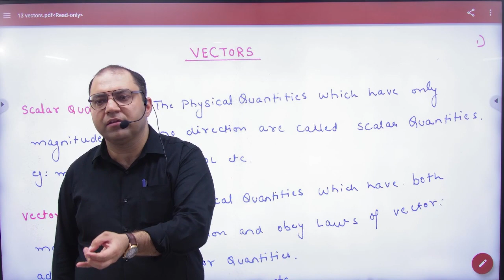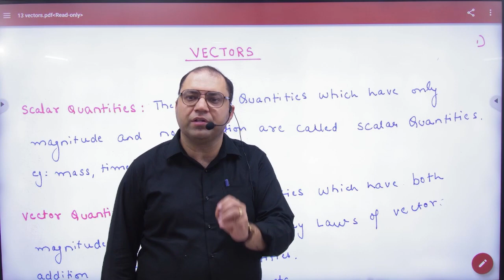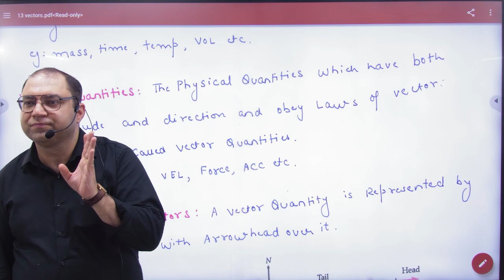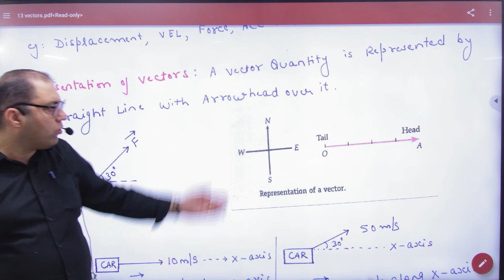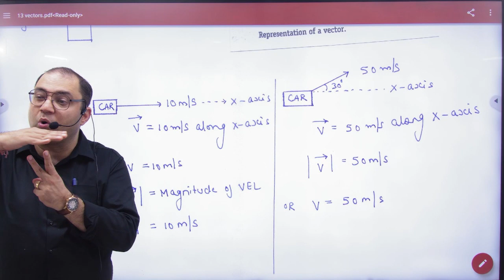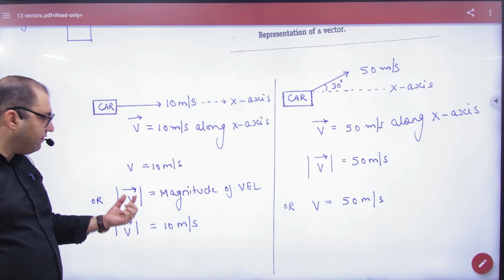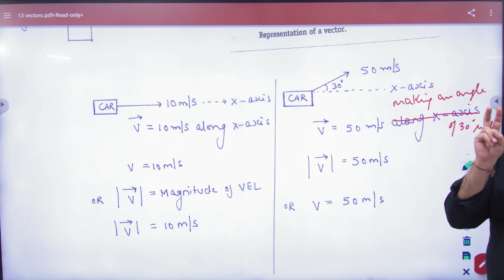1 Introduction to vectors